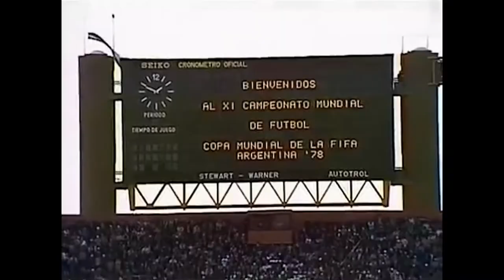Mundial 78 - Teaser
// Esta serie se desarrollará en ocho capítulos, cuyo guion estará a cargo de Matías Bauso y Juan Villegas. Planteará un recorrido por distintos aspectos que tuvieron que ver con la realización del Mundial 78: la competencia deportiva, la conformación del equipo argentino, la figura de Menotti, la tumultuosa historia de su organización, la oscura figura de Lacoste, los intentos de boicot internacional, la elección de las sedes, el rol del periodismo, los símbolos (la pelota Tango, la música, la ceremonia inaugural, la mascota), los festejos populares, los detenidos- desaparecidos, el rol de los exiliados y Montoneros, las Madres de Plaza de Mayo, la televisión color, la utilización del Mundial por parte de la Junta Militar, el nacionalismo, las complicidades civiles con la Dictadura, las rebeldías excepcionales...